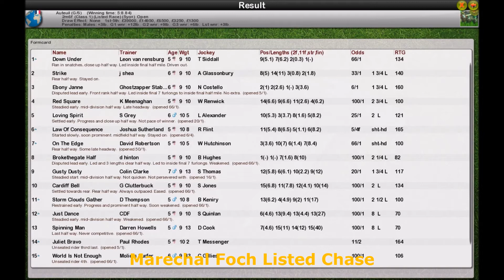Season 3 NH WK13 R9 Marechal Foch Listed Chase